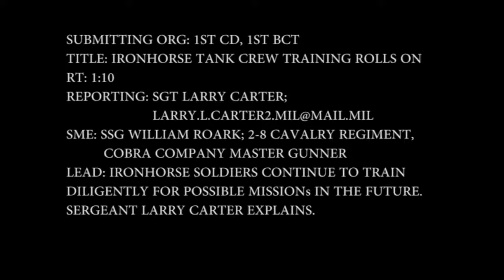Ironhorse Tank Crews Train for Possible Future Missions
Ironhorse tank crew soldiers continues to train diligently for any possible missions in the future.

*** This work, Ironhorse Tank Crews Roll On, by SGT Larry Carter, identified by DVIDS, is free of known copyright restrictions under U.S. copyright law.